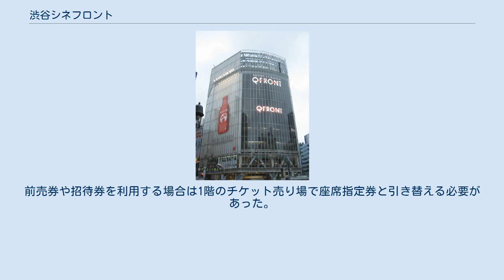渋谷シネフロント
渋谷シネフロント（しぶやシネフロント）は、かつて東京都渋谷区宇田川町のQFRONTビル7階に存在したTOHOシネマズ経営・運営の映画館。
通称シネフロント。
現在跡地である７階はTSUTAYAが入居、コミックフロアとして2010年4月23日から営業開始した。
 1999年12月18日に開館。
宇宙空間をモチーフにデザインされている。
当初は東宝直営館として運営されていたが、東宝系の興行部門再編に伴い2006年10月1日よりTOHOシネマズが経営・運営する映画館となった。
ただし、同社のインターネット予約システム「vit」やポイントサービスの「シネマイレージ」は運用されていない。
2010年1月22日をもって営業を終了し閉館となった。
 この地はかつて渋谷宝塚劇場（東宝邦画系、千代田劇場→日劇東宝系のチェーン）があった場所である。
1997年5月30日に同劇場は閉館し、跡地にQFRONTビルが建設された。
2019年現在、渋谷宝塚劇場のチェーンはTOHOシネマズ渋谷が引き継いでいる。
 都内初となる全席指定席・完全入替制を導入した。
前売券や招待券を利用する場合は1階のチケット売り場で座席指定券と引き替える必要があった。
 ほか